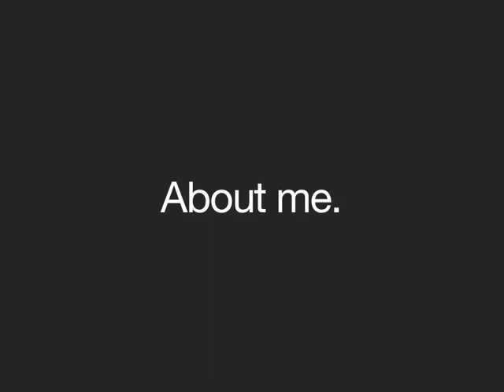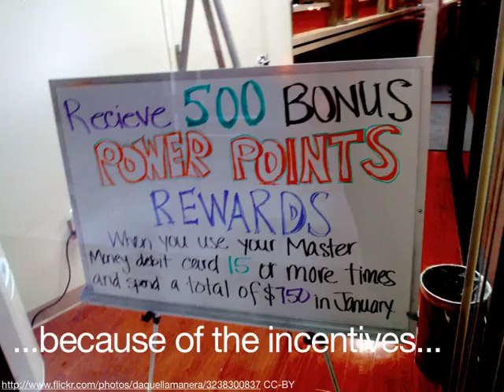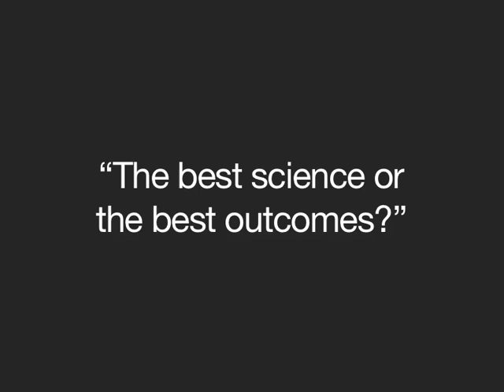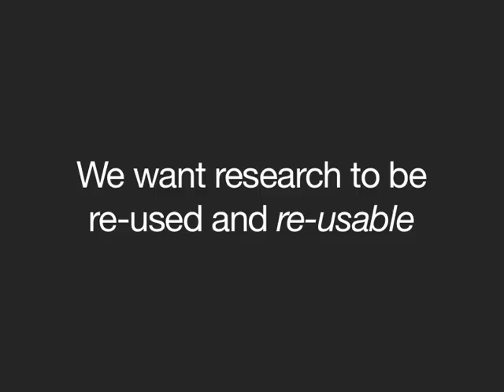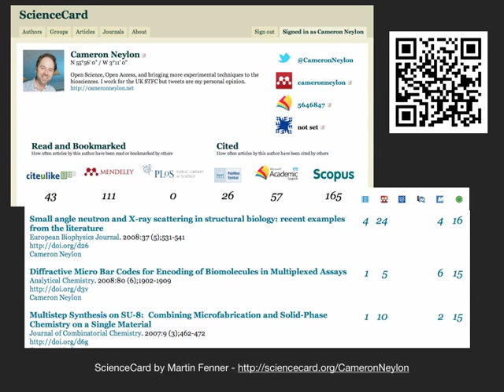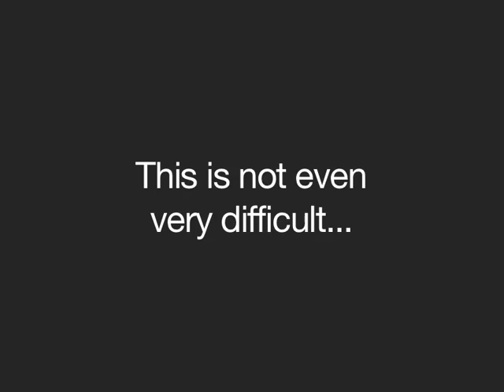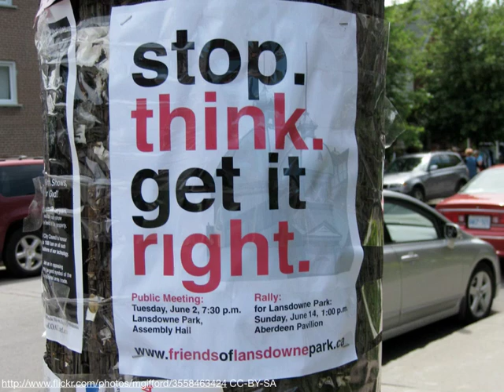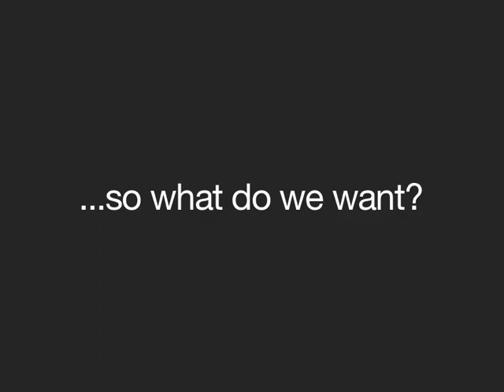Re-use as Impact: Linking the Open and Impact Agendas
The Impact Agenda, Seminar 4.